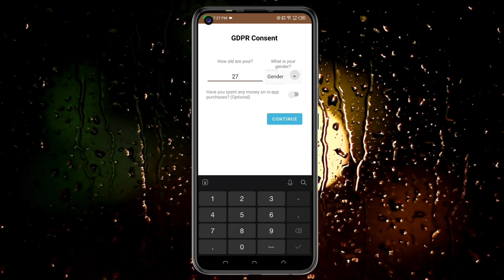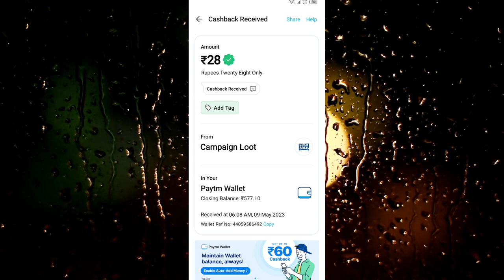Today New Campaign Loot Offer 35₹+28₹+35₹ Instant Paytm Cash || Tasks💰Campaign BUG|| New Paytm app